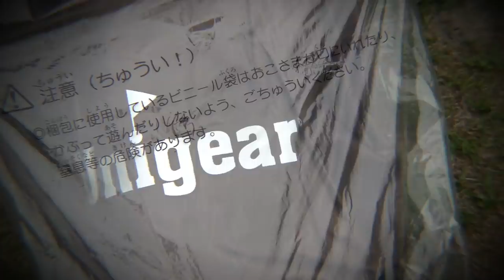タープの張り方は自由自在！Unigearレクタタープ（3M×5M)で快適空間を作る【ソロキャンプ】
新しいレクタタープとして「Unigear」の3×5Mタープを購入しました。
ループが縦横に5つずつ、中央にも3つ付いているので自由自在な張り方を楽しめます。
今回は3つの張り方を試してみました。

付属の物はタープへつなぐガイロープが7本にアルミペグが7本。
追加で100均で購入したロープとカラビナを使います。

カラビナはこういった「違う形を毎回楽しめる」タープのロープに使うとめちゃめちゃ楽ですね。
張り替える時もカラビナを外せばいいだけなので手軽に楽しめました。

今回購入している物は

Unigearタープ3×5M

FIELDOORアルミポール32mm

自在金具

です。ポールも太い物を使うと安定感がまるで違いますし、大きいタープでも安心して使うことができました。

コロナ問題が続いています。県をまたいでの移動は自粛しましょう。

コロナ問題が落ち着くまでの間にアップする動画では、キャンプ動画やお出かけ動画を自粛することにしていましたが、日本の様子や県内の様子を見ながら徐々に動画内容をアウトドア寄りにシフトしようと思っています。

ですが、その場合も県をまたいでの移動を推奨したりする物ではありませんのでご理解ください。

シングルバーナー SOTO ST-330